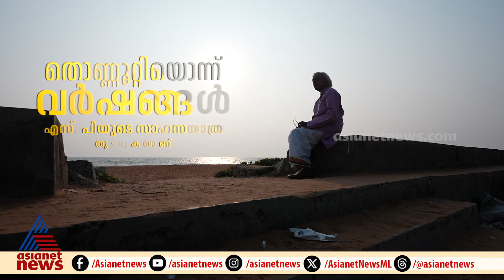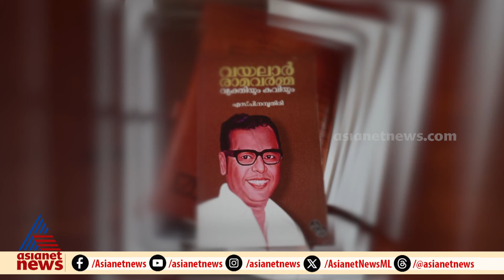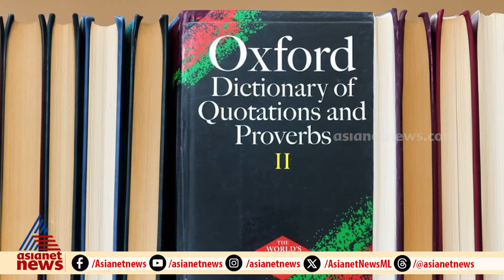തൊണ്ണൂറ്റിയൊന്നാം വയസ്സ്, 27 രാജ്യങ്ങൾ , റോഡുമാർഗ്ഗം ഒരു സ്വപ്നയാത്ര... | SP Namboothiri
തൊണ്ണൂറ്റിയൊന്നാം വയസ്സ്, 27 രാജ്യങ്ങൾ , റോഡുമാർഗ്ഗം ഒരു സ്വപ്നയാത്ര..; എസ്.പി.നമ്പൂതിരി സാഹസിക യാത്ര തുടരുകയാണ്...